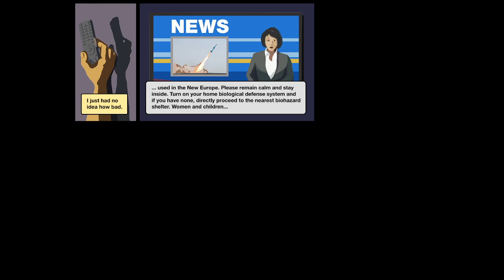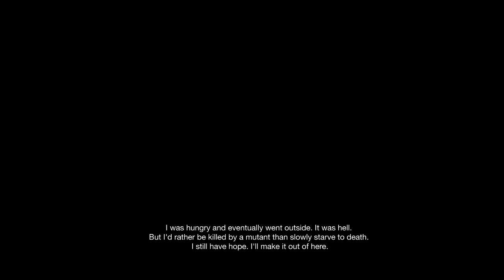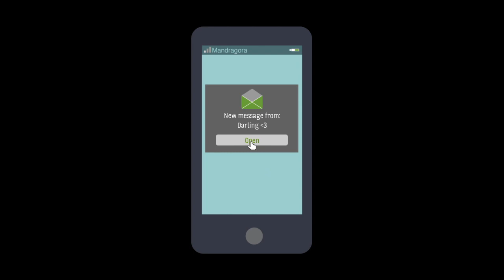Lets' Play SkyHill, A Cracking Little 2D Horror.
A Let's Play Of A Cool Indie 2D Horror Game, survive zombies and mutants, as you try to escape Skyhill Tower.